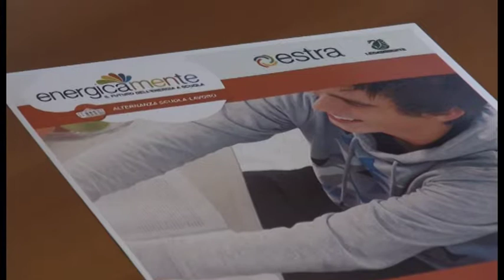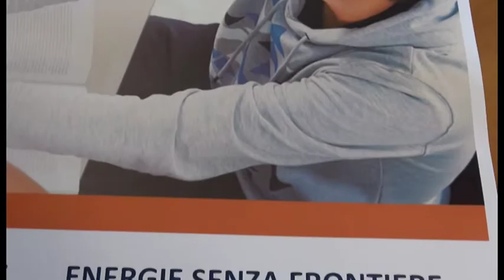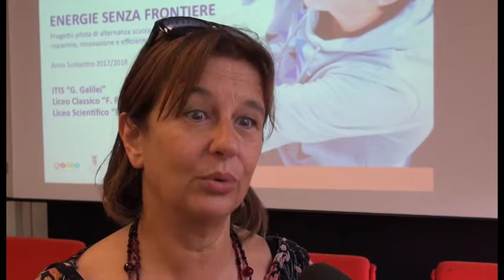Arezzo, parte il progetto "Energie senza frontiere"